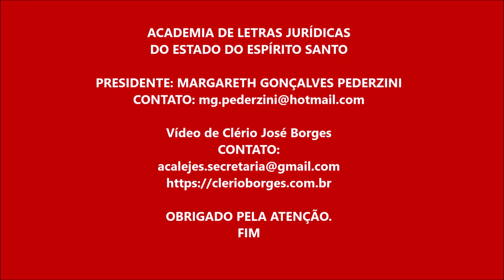Solenidade da Academia de Letras Jurídicas do Estado do Espírito Santo Margareth Gonçalves Pederzini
Discursos da Presidente da Academia Jurídica, Margareth Gonçalves Pederzini. Solenidade da ACALEJES.

ACADEMIA DE LETRAS JURÍDICAS DO ESTADO DO ESPÍRITO SANTO
ASSEMBLÉIA GERAL EXTRAORDINÁRIA DA ACALEJES DO ANO DE 2021

Sessão Solene da ACALEJES, realizada no dia 18 de Agosto de 2021, uma quarta-feira, com início em primeira Convocação as 10h00m, com a
maioria absoluta dos Associados e, em segunda Convocação, meia hora após a primeira, no horário de 10h30m, com qualquer número de Acadêmicos Associados, no Auditório da OAB – Ordem dos Advogados do Brasil, Seção do Espírito Santo, Rua Alberto de Oliveira
Santos, 59, Edifício Ricamar, 3º e 4º Andares, Centro – Vitória, ES.

Aconteceu nesta quarta-feira (18/08/2021), no auditório da sede da OAB-ES, a solenidade de posse dos novos acadêmicos e de membros da nova diretoria da Academia de Letras Jurídicas do Espírito Santo – Acalejes. No mesmo evento, houve homenagens com entrega de diplomas e comendas a personalidades do mundo jurídico e cultural brasileiro.

O secretário-geral da OAB-ES, Marcus Felipe Botelho, os advogados Rodrigo Santos Neves; Daniel Roberto Hertel; Marcos Vervloet Dessaune, a presidente da Acalejes, Margareth Gonçalves Pederzini; o escrivão de polícia aposentado, Clério José Borges e o idealizador e fundador da Federação das Academias de Letras Jurídicas do Brasil, Ricardo Tadeu Feitosa Bezerra, fizeram parte da mesa principal.

No primeiro momento da cerimônia, houve a posse dos novos acadêmicos da Acalejes. Receberam medalha e diploma, os advogados Daniel Ferreira Marques; Erico Alves Lopes; Gracimeri Vieira Soeiro de Castro Gaviorno e Lislie Rodrigues Bayer. Cada um teve direito a um discurso de cinco minutos. Familiares dos empossados também estiveram presentes.

A presidente da Acalejes, Margareth Gonçalves Pederzini, agradeceu a presença de todos e destacou a satisfação com a realização do evento da academia. “É uma satisfação muito grande para nós, esse momento. Mesmo com as restrições impostas pela pandemia, conseguimos estar aqui, seguindo os protocolos sanitários, para a posse dos novos membros e as homenagens devidas”, disse.

O idealizador e fundador da Federação das Academias de Letras Jurídicas do Brasil, que agora se chama Colégio de Presidentes das Academias Jurídicas do Brasil, Ricardo Tadeu Feitosa Bezerra, veio direto de João Pessoa, na Paraíba, para participar da solenidade. Dr. Ricardo foi homenageado com a Comenda Rui Barbosa e tomou posse como Acadêmico Benemérito de Honra.  (Matéria acima divulgada no Web Site da OAB-ES)

EDITAL DE CONVOCAÇÃO
Ficam os Associados Acadêmicos da Academia de Letras Jurídicas do Estado do
Espírito Santo convocados para uma Assembleia Geral Extraordinária, prevista no Estatuto
Social no Artigo 4º, item VI e IX e Parágrafo primeiro e Artigo 6º, à realizar-se no dia 18 de
Agosto de 2021, uma quarta-feira, com início em primeira Convocação as 10h00m, com a
maioria absoluta dos Associados e, em segunda Convocação, meia hora após a primeira, no
horário de 10h30m, com qualquer número de Acadêmicos Associados, no Auditório da OAB
– Ordem dos Advogados do Brasil, Seção do Espírito Santo, Rua Alberto de Oliveira

TAGS =  ACAJELES, Discursos da Presidente, Academia Jurídica, Margareth Gonçalves Pederzini, Solenidade, Academia de Letras Jurídicas do Estado do Espírito Santo, , Sessão Solene da ACALEJES, realizada no dia 18 de Agosto de 2021, uma quarta-feira,  Acadêmicos Associados, Auditório da OAB ES, Espírito Santo, ES, Neotrovismo, UBT, CTC, ACLAPTCTC, Movimento Trovadoresco.
HASTAGS: Acalejes OABES # OAB